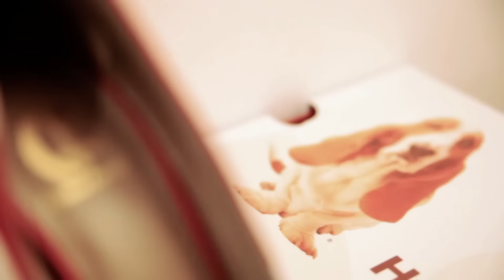Whats Up - Cristina Ferreira